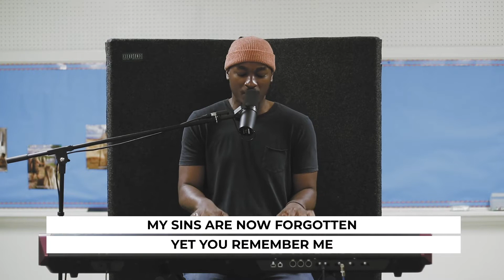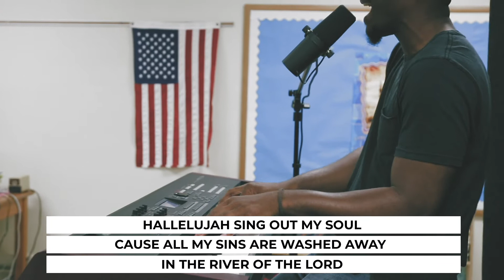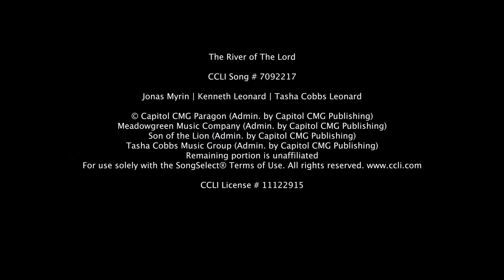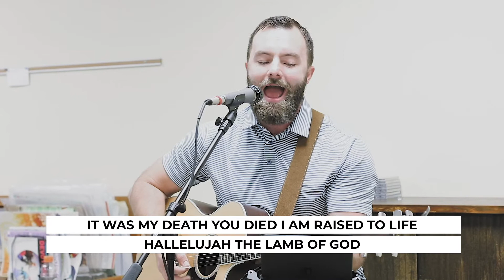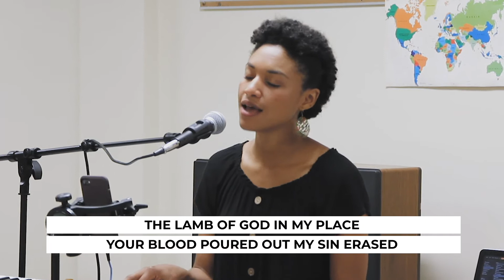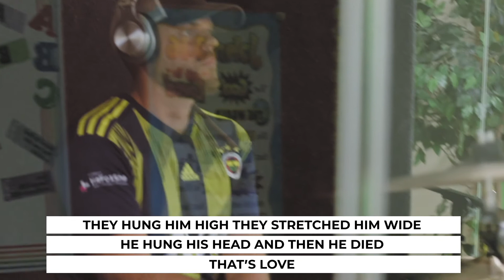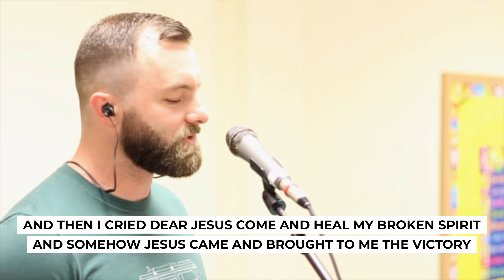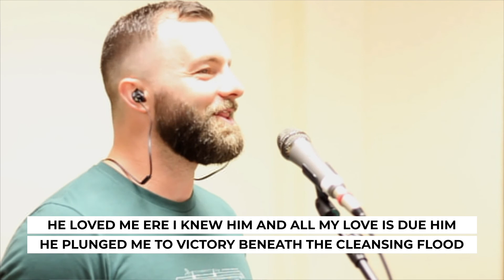King's Cross Worship - October 25th, 2020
We are saddened that we could not gather this morning due to weather conditions. However, we can still praise the Lord with this worship set! Whether you're by yourself or worshiping with others, we hope these worship songs will lead you in praise of our Lord and that it will be a blessing to you!
Worship Set:
- The River of The Lord
- Tis So Sweet